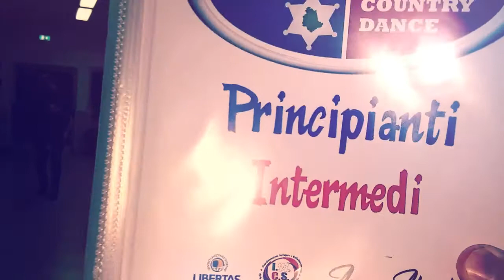It's America - Scuola di ballo Country in Umbria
Lezione al corso di Spoleto